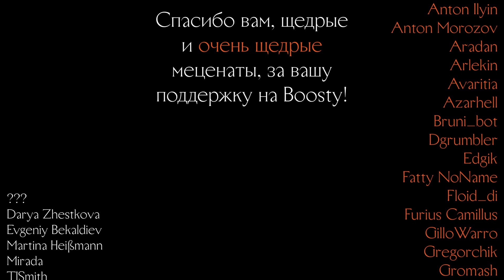Нулевая Сессия | Лёгкая Добыча | Корона Короля Кобольдов | Pathfinder 2e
Все вместе разбираемся в правилах Pathfinder 2e, создаём персонажей, немножечко дерёмся и делимся первыми впечатлениями о системе.

Dark Forces March
Beast
Mundgeruch
Cry
Cinema Blockbuster Trailer 7
Cinematic Suspense Series Episode 003
Mini Fairytales Theme
Dreams
Evacuation
Spring Bloom
Asperger

By TabletopAudio
Puzzle Dungeon
Western Watchtower
Whispering Caverns
Tomb Guardians
Rebuilding
Pagan Woods